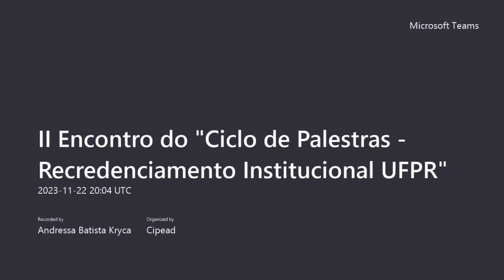II Encontro do Ciclo de Palestras Recredenciamento Institucional UFPR 22/11/2023 - parte 02